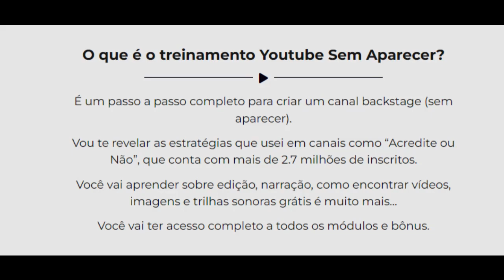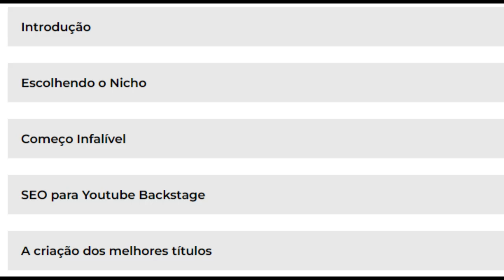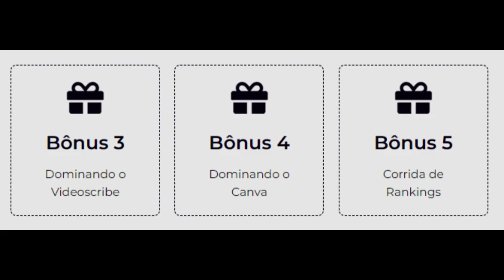CURSO YOUTUBE SEM APARECER [PETER JORDAM] COMO GANHAR DINHEIRO NO YOUTUBE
Olá, tudo bem meu nome é Julia, que bom que você chegou neste vídeo. Tenho certeza que você está bem interessado em entrar neste mundo de oportunidades. Neste Curso Youtube Sem aparecer, você vai ter um conhecimento completo de tudo que envolve para ter muito sucesso no Marketing digital. Nele você terá conhecimento desde os primeiros passos, para começar e ter resultados.
Vou te revelar todas essas estratégias pra criar o seu canal no Youtube Sem Aparecer e conquistar milhares de inscritos em poucos meses.
Como tudo isso é possível?

✅TREINAMENTO YOUTUBE SEM APARECER

O que você deve saber antes de criar um canal sem aparecer,O que é um canal backstage ou dark, (Modelos de canais de negócios), Vantagens de um Canal Backstage, Escolhendo o Nicho,
Os nichos mais lucrativos, Youtube sem aparecer ensina Como funciona o youtube, Como funciona o algoritmos, Como criar conta no youtube, Como escolher o nome do canal,
Como funciona a monetização do youtube, SEO para Youtube Beickstage, O que é SEO?,
Criando Títulos Magnéticos , SEO na descrição do vídeo,Overview do Analytics,
A criação dos melhores títulos. Quais são as melhores palavras para um título?,
Palavras de cauda-longa e cauda-curta. Como criar títulos irresistíveis,
Estratégias de linkagem. Usando o analytics para linkar vídeos,
Linkando o vídeo com mais views, Linkando o vídeo com mais inscritos,, Identidade Visual,
Quais informações devo inserir na capa do canal,Roteiro Backstage, Como deve ser a estrutura de um roteiro, Teaser – a parte mais importante, O que é e a importância do CTA, Construindo o roteiro, Buscando um tema, Ferramentas de palavras-chaves, Tudo sobre Copyright, Como funciona os Direitos Autorais no Youtube Mitos sobre os Direitos Autorais, Como evitar copyright e strikes,

✅Bônus um
Batendo as Metas da Monetização,
✅Bônus dois
✅Criando um Canal de Cortes
✅Bônus três
Dominando o Videos
✅Bônus quatro
Dominando o Canva

✅Bônus seis
Corrida de Rankings
Mas eu não quero que dinheiro seja um problema pra você começar o seu canal de sucesso no YouTube e realizar seus sonhos na internet…
Por isso, o investimento será um preço especial…
✅RESUMINDO…
Você terá acesso completo a todo conteúdo abaixo, por apenas
SOMENTE HOJE VOCÊ VAI TER ACESSO A TUDO ISSO POR:
Doze vezes de vinte nove reais
Espero que eu possa ter te ajudado a saber do conteúdo deste maravilhoso Curso Youtube sem aparecer. Para te ajudar vou deixa o link no texto, para que você acesse e conheça melhor o conteúdo e faça sua inscrição já, tenho certeza que você vai ter muito sucesso!